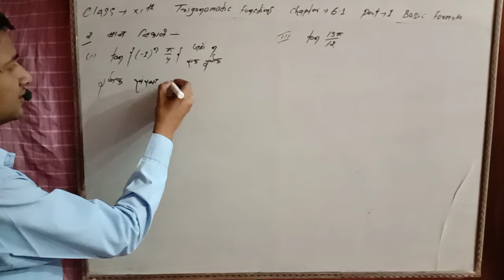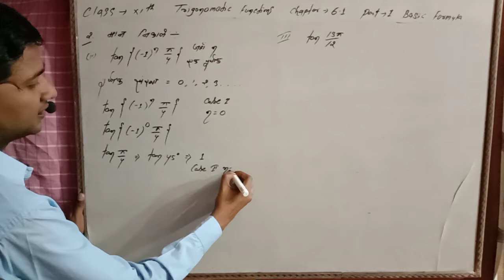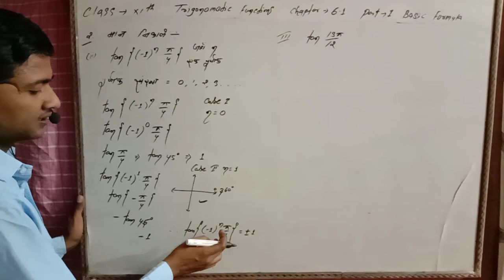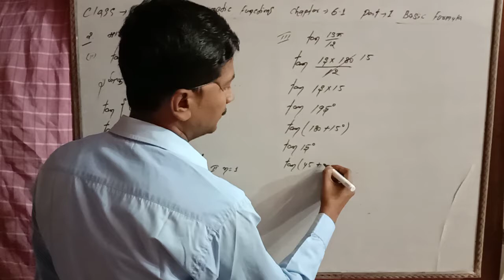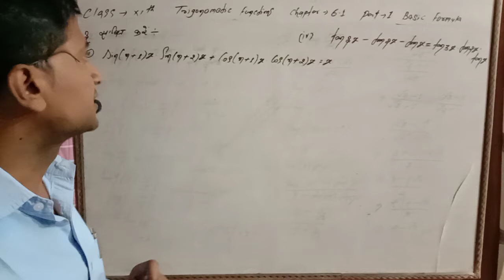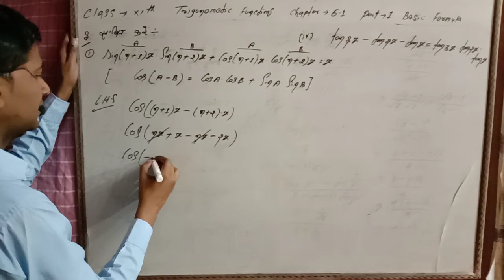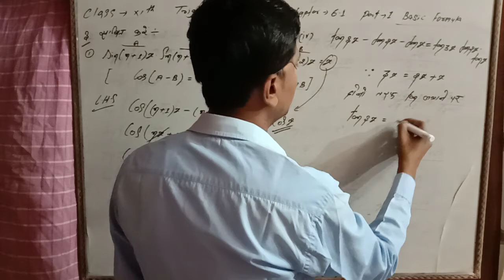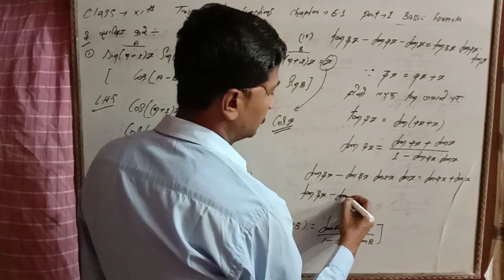11th class trigonometric function chapter-6.1 part-1